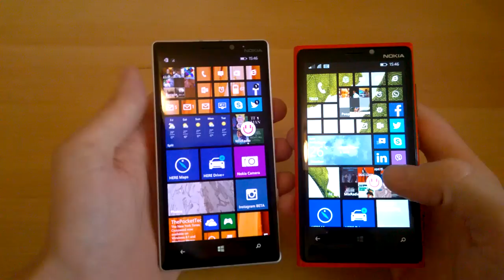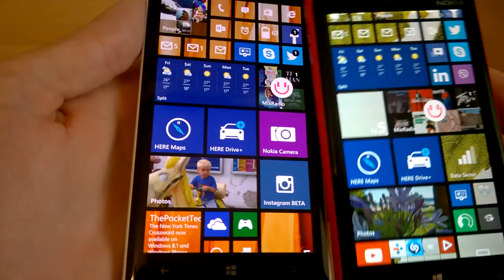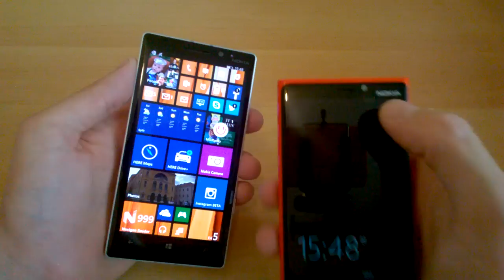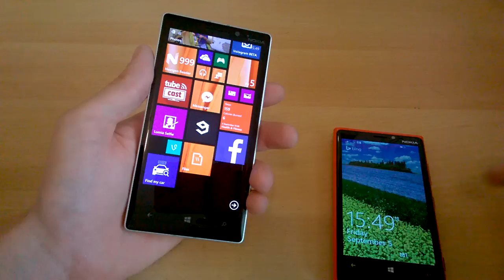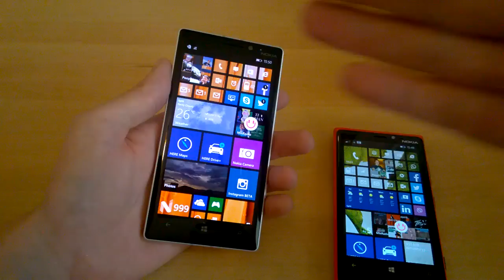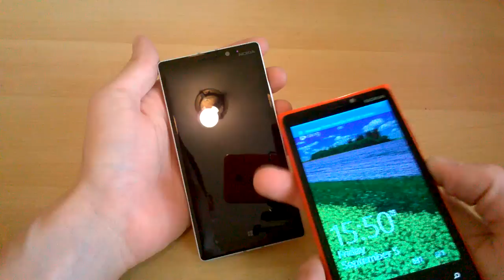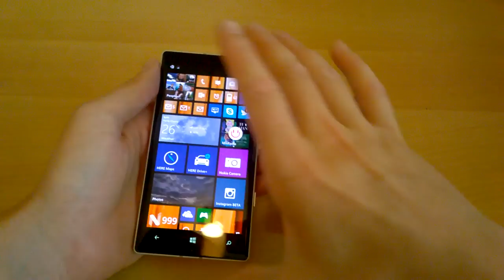Usporedba Nokia Lumia 920 i Lumia 930 uređaja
Usporedba Lumije 930 i Lumije 920, spominjem usporedbu hardvera te dizajna kućišta. Video je snimljen s Nokia Lumijom 630 DS